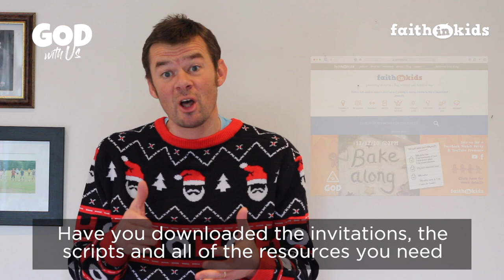Ed explains the Christmas Bake Along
Ed Drew, our Director, explains how your church can run their own Christmas Bake Along as well as how your church can get on board with ours. The Faith in Kids Christmas Bake Along will be presented by Martha Collison and Ed Drew. It will be available on Facebook and Youtube to watch at 2pm on 12th December 2020.

To join us, deliver the following ingredients to your friends:
350g plain flour
1 tsp bicarbonate of soda
1 tbsp ground ginger
1 tsp ground cinnamon
175g dark muscovado sugar
100g butter
80g golden syrup
1 egg